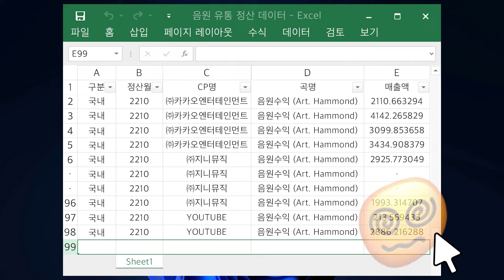음악 유통부터 정산 관리, 데이터 분석까지, 소중한 나의 음원 관리는 '플램 (PLAM)'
음원 정산금, 데이터 보기 힘드셨죠?
플램이 음원 활동에 꼭 필요한 A to Z를 책임집니다.

음악 유통부터 정산과 투자, 마케팅과 데이터까지
음원 All-in-One 관리 서비스, 플램